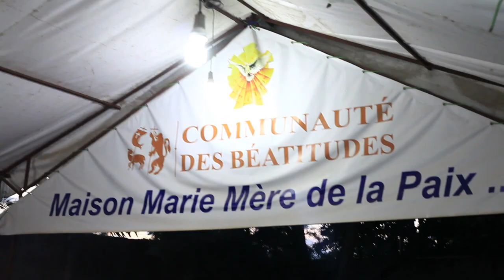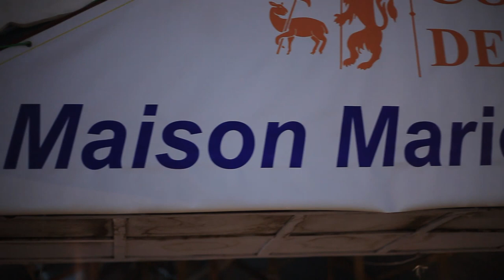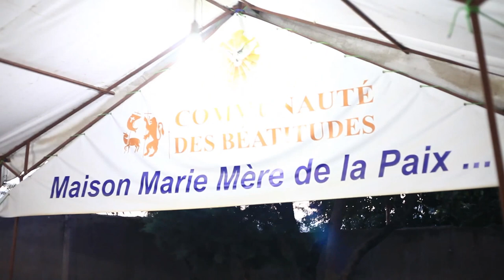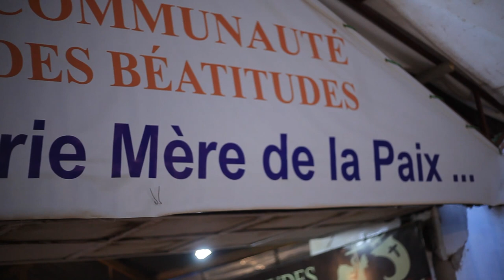Père Pie Kasongo Enseignement 1/7 communauté des béatitudes